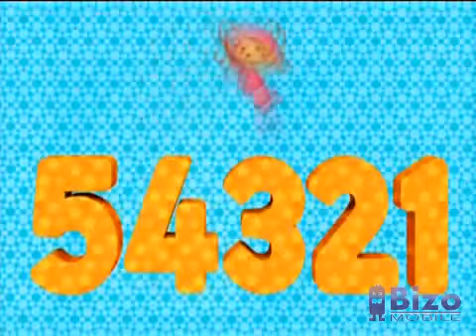Team Umizoomi Cartoon For Kids Fun And Enjoy New Reversed And Original